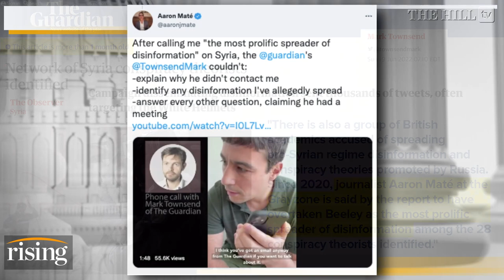Aaron Maté CONFRONTS Guardian Journalist Who Smeared Him In Damning Phone Call: Katie & Robby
Katie Halper and Robby Soave discuss Aaron Maté being called the 'most prolific spreader of disinformation' on Syria by a Guardian journalist.